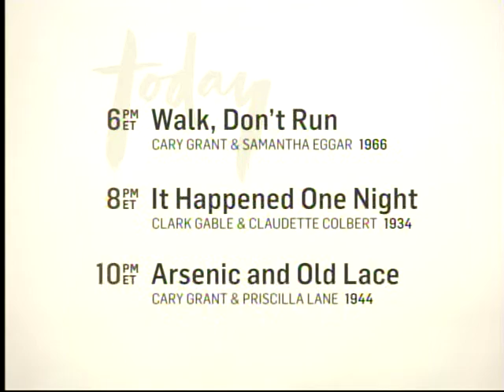TCM Saturday Matinee - Zorba The Greek (End)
Broadcast Jan 11 2014.